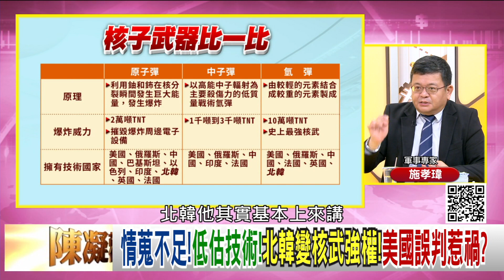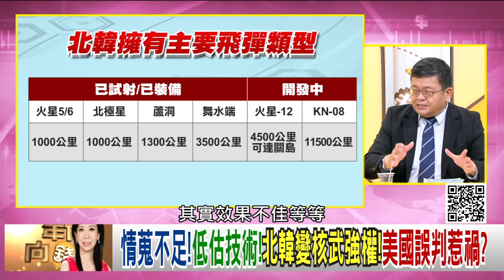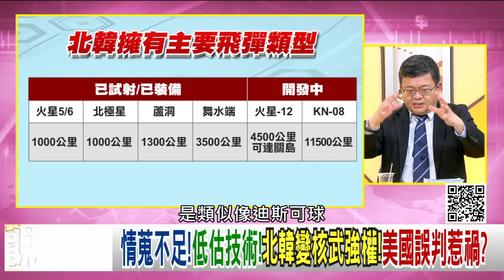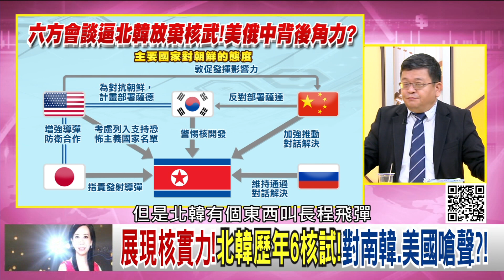精彩片段》施孝瑋：美國想要把北韓核武炸毀...【年代向錢看】202000501